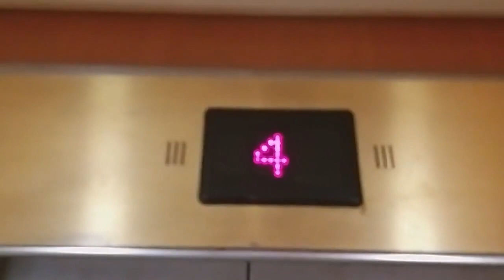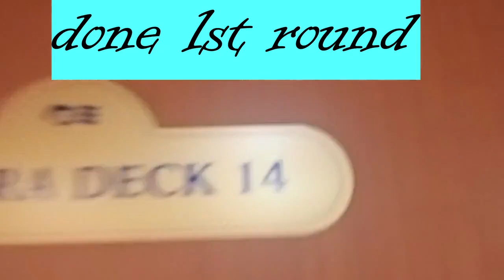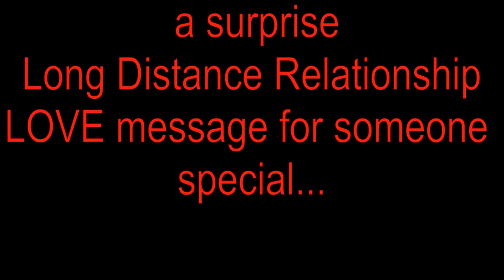Stairway climbing OK ba HINDI ?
Imbes na mag Jogging ako sa open deck, nag  akyat panaog ako s hagdanan ng ilang ulit. At ng makailang araw ako sa ganung routine naramdaman ko na mas epektib nga syang exercise.